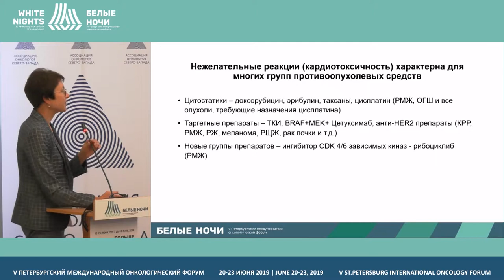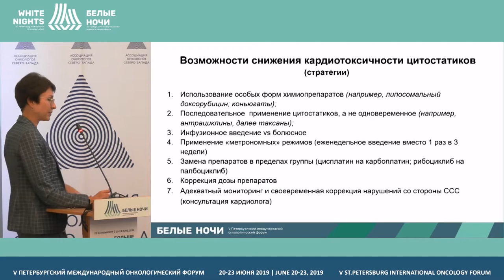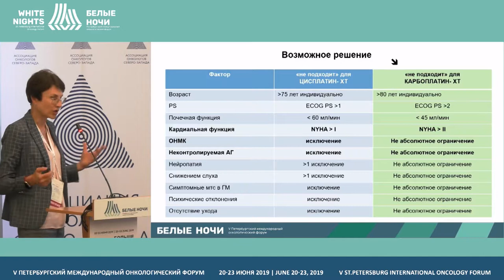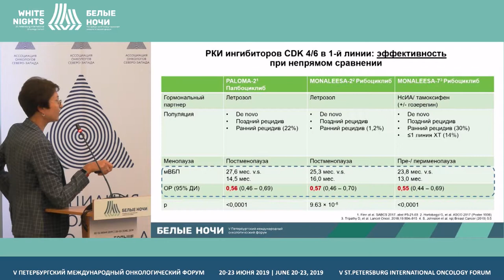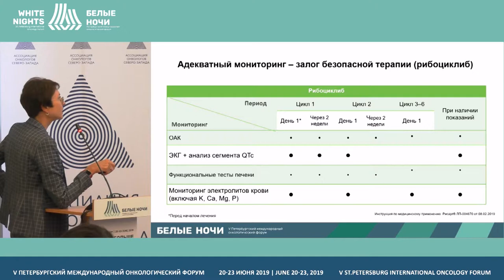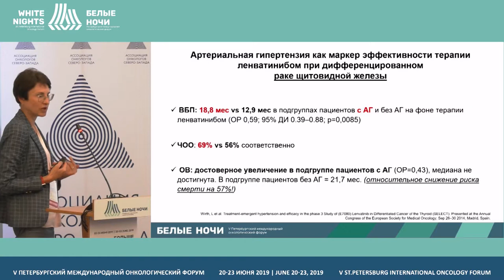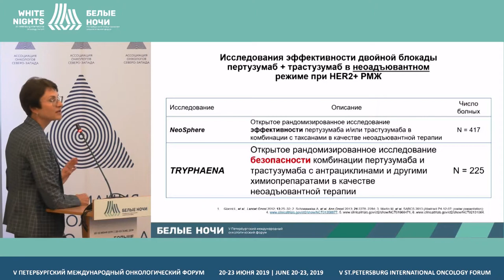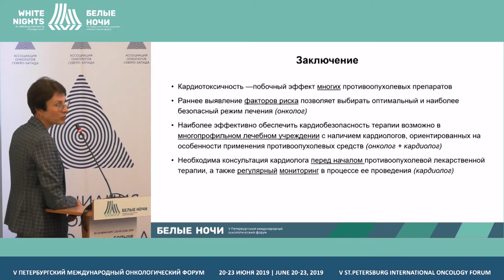Кардиоваскулярные нежелательные явления в лечении онкологических пациентов (Болотина Л.В)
Болотина Лариса Владимировна, МНИОИ им. П.А.Герцена - филиал ФГБУ «НМИЦ радиологии» Минздрава России, Москва